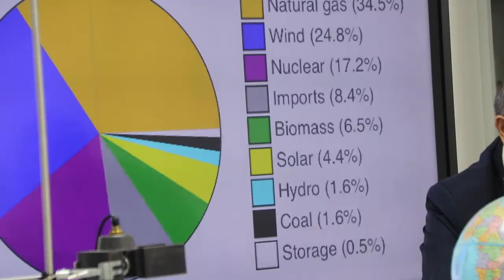Collaboration with India - Science Project